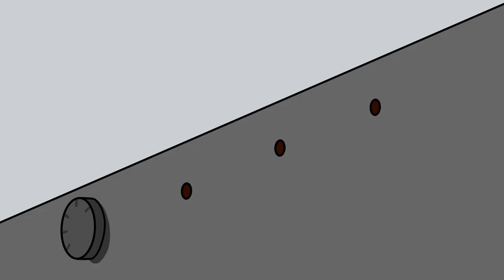108 # Веян Паламуд – най вкусния и лесен начин да се насладите на тази изключителна риба - Yami Yami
Паламуда е една от най-вкусните Черноморски риби. Есента е времето, когато тази риба се лови и е желана на всяка трапеза. Има много начини за приготвяне на паламуд. В този филм ще Ви покажа един елементарен начин,  по който така приготвен паламуда развива перфектните си вкусови качества.
Продукти:
паламуд – цели риби
едра морска сол
Можете да подкрепите и да се абонирате за канала Yami Yami на: